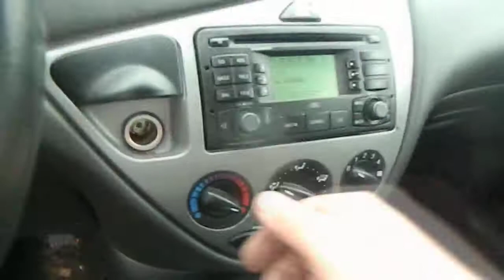AG1638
03 FOCUS